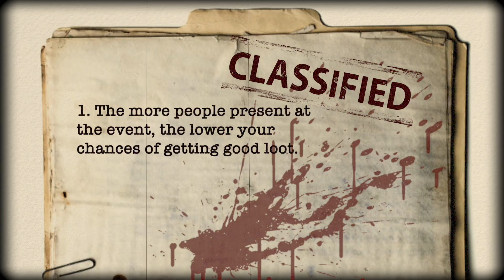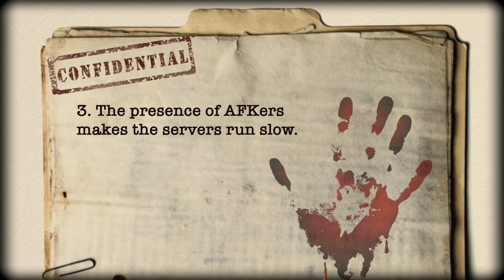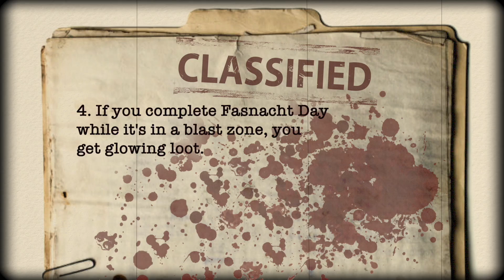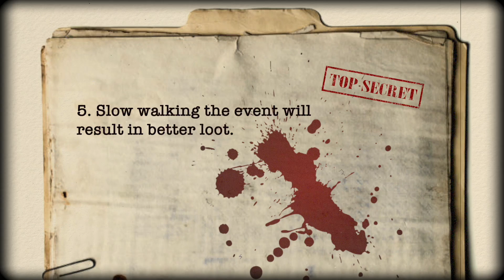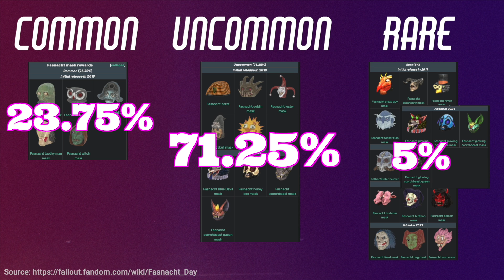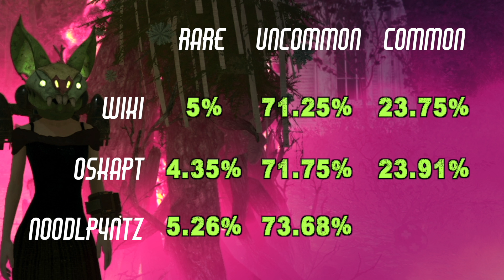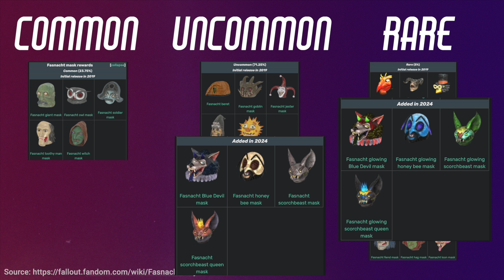Fallout 76 How To Get All Rare Masks // The Science Behind Loot Drops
Here's the complete science behind Fasnachtfallout76 loot drops that shows how to get all rare masks if that's what you're after. Full disclosure - this math HURTS!

00:00:00 - Bethesda archives
00:00:48 - Theories vs Math
00:01:13 - Conspiracy theory 1
00:01:48 - Conspiracy theory 2
00:02:26 - How AFKing affects the game
00:03:39 - Conspiracy theory 3
00:04:19 - FO76 slow servers
00:06:42 - Conspiracy theory 4
00:06:58 - Event nuked
00:07:35 - Conspiracy theory 5
00:08:18 - SCIENCE!
00:08:23 - Mask rarity drop chance
00:09:45 - Your ACTUAL chances
00:10:51 - How many times to run event!?
00:11:49 - HOLY COW! That math SUCKS!
00:12:10 - Fasnacht mask pool
00:13:12 - To AFK or to walk?
00:13:39 - Thanks for watching!

If there is anything specific that you would like us to cover in the next fallout76 video, please drop us a comment.